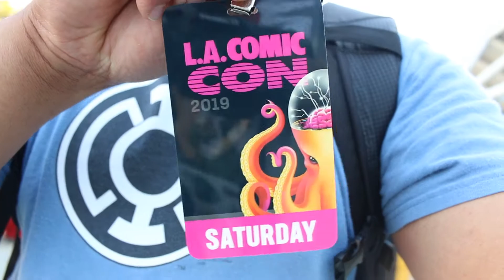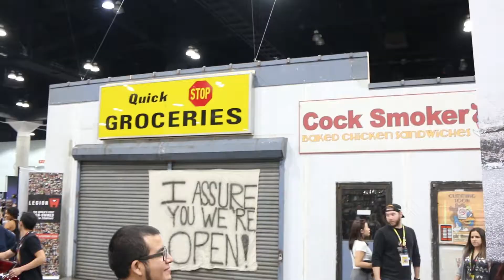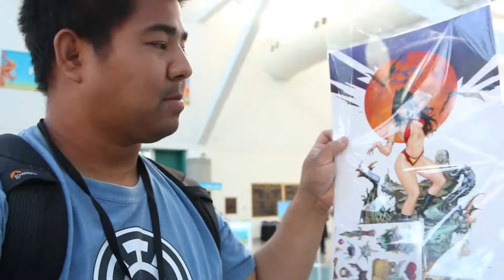Week 15: Why I love Comic Conventions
I was in town around the same time as LA Comic Con and I hadn't been in 4 years so I figured I'd go and relive some of my favorite moments growing up in Southern California. I had a lot of trouble finding out who I was and where I fit in when I was young and cons gave me a safe place to be myself. I really enjoy comic cons! It's not only because I'm interested in all these things, but also that a con is a place where anyone is welcome an anyone can find something they enjoy and something to gain from the experience. I do my best to make it out to cons when I can because I always have a good time and it reminds me of the enjoyment I got from certain activities I did growing up! I also got to meet my favorite artist of all time Kenneth Rocafort!